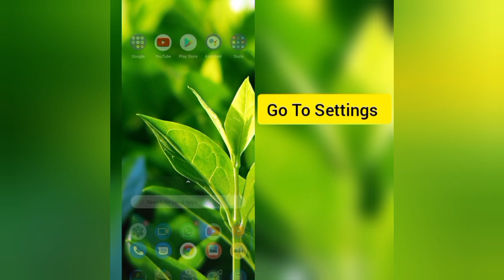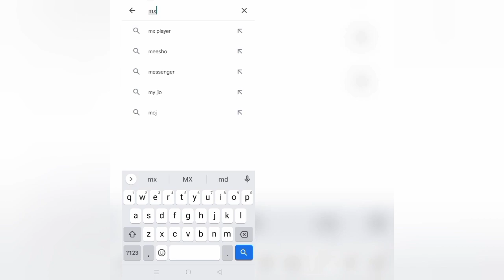How To Solve MX Payer Isn't Responding Problem|| Rsha26 Solutions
How To Solve MX Payer Isn't Responding Problem

Hii friends welcome to my YouTube channel Rsha26 Solutions, today I am showing you how to solve MX Player isn't responding problem through this video hope so this will be helpful for you if you are facing the same issue.